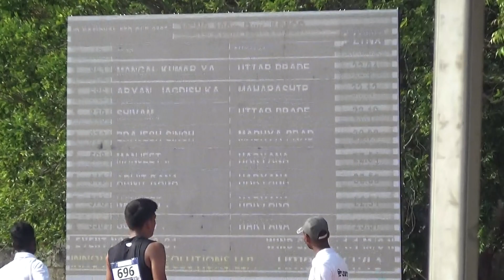200M Men's Semi Final 1| 21st Junior National Federation Cup Athletics Champianship,Tamilnadu 2023